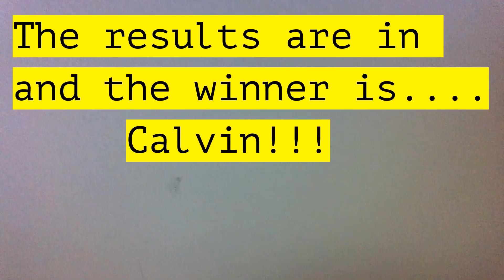Calvin vs Kip who will win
Go check out the video editor of this video (my sister Lilly) Thank you so much!
Thank you for all of the views on the Bee swarm simulator video!